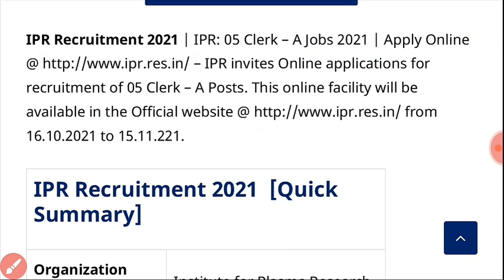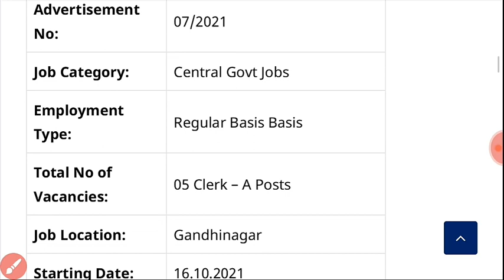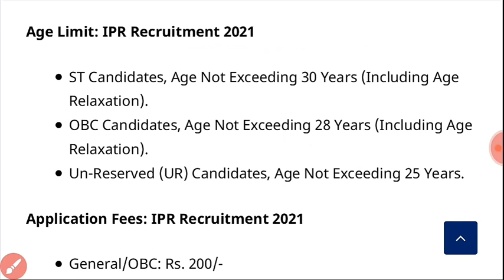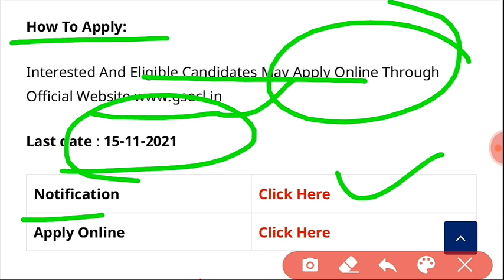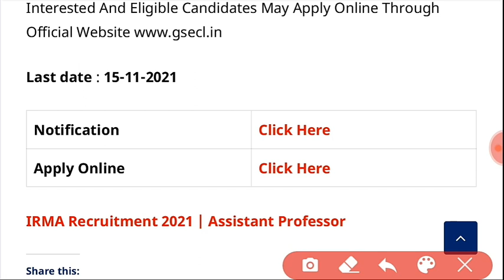IPR Recruitment For Clerk Posts 2021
1) IPR CLERK ની ભરતી નું ફોર્મ કેવી રીતે ભરવું
2) IPR CLERK ની ભરતી કેટલી જગ્યાઓ પર ભરતી છે
3) IPR CLERK ની ભરતી કેટલી ફી ભરવાની રહેશે
4) IPR CLERK ની ભરતી કેટલી લાયકાત રહેશે
5) IPR CLERK ની ભરતી form ભરવાની છેલ્લી તારીખ કઈ છે
6) IPR CLERK ની ભરતી માં કેટલી ઉંમર મર્યાદા રહેશે
7) IPR CLERK ની ભરતી માં પગાર ધોરણ કેટલું રહેશે